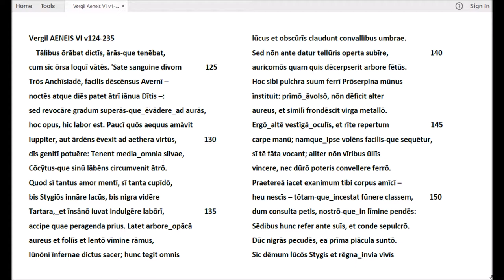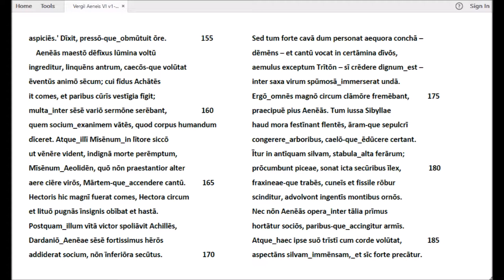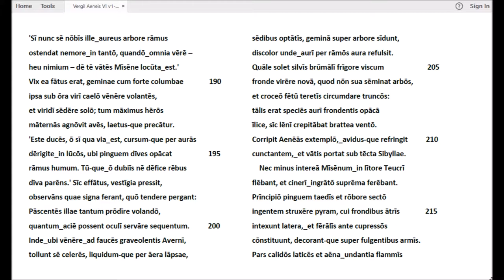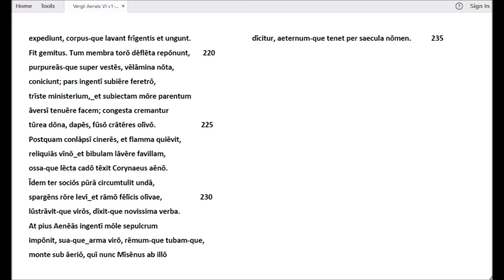Vergil, Aeneis Buch VI, v124-235 - Lateinische Rezitation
Die rund 900 Verse von Buch VI der Aeneis sind auf 8 Videos verteilt. Als Textvorlage ist der von Eduard Norden im Rahmen seiner kommentierten Ausgabe des 6. Buchs gebotene Text gewählt, obgleich dieser schon 1903, dann 1915 (2. überarb. A.), 1927 (3. A.) und im Nachdruck 1957 (4. A.) erschienen ist. Besonders willkommen war mir Nordens Interpunktion, die sich - abweichend von der syntaktisch und logisch begründeten Zeichensetzung der meisten Klassikerausgaben - an der Gliederung der Perioden in Kola bzw. Kommata orientiert. Norden begründet diese von ihm so genannte "rhetorische (rezitativische) Interpunktion" in seinem materialreichen Anhang (S. 376-390) zur "Periodik".